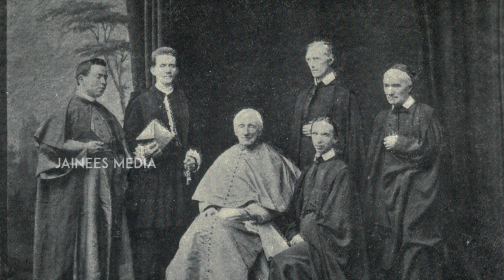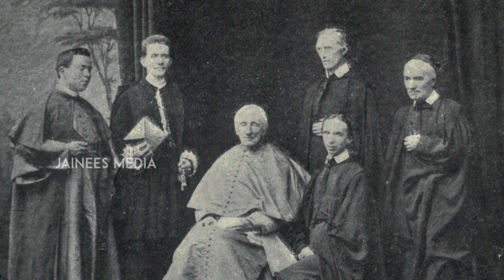John Henry Newman / Anglican Church